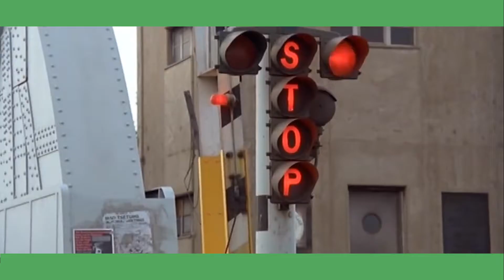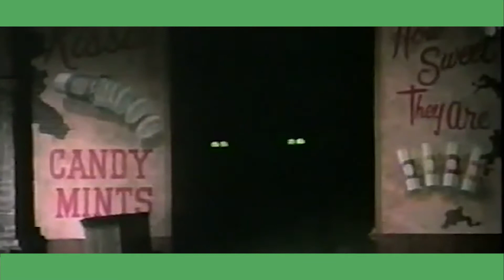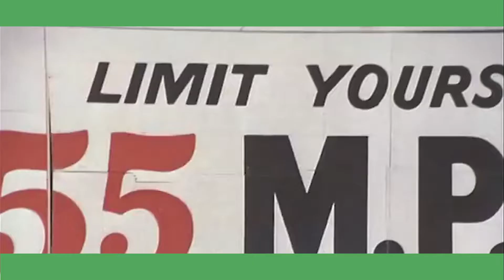Top 10 Black Cars From TV And Cinema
Looking for a little extra speed to give you the edge this Black Friday? Take to the roads in one of these slick black rides and you’re sure to beat other shoppers to those awesome discounts!